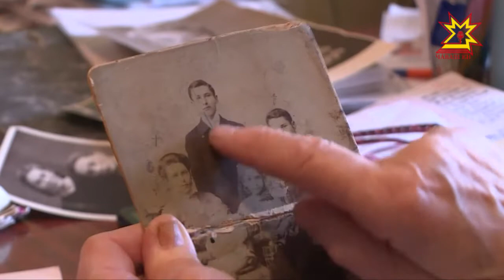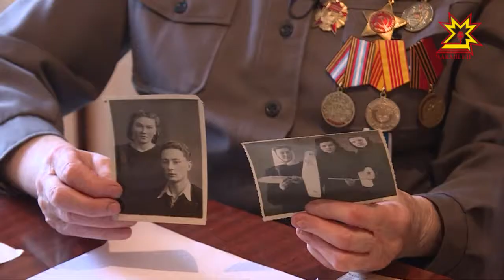Совсем скоро Россия и весь мир будет отмечать великий праздник — День Победы.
Прошло уже 73 года, дети войны уже сами вырастили детей и внуков, нянчат правнуков. Но, сколько бы времени не прошло, они будут вспоминать свое трудное военное детство, как героиня нашего сюжета Вера Павловна Ищенко.